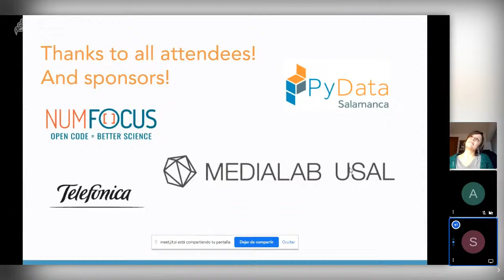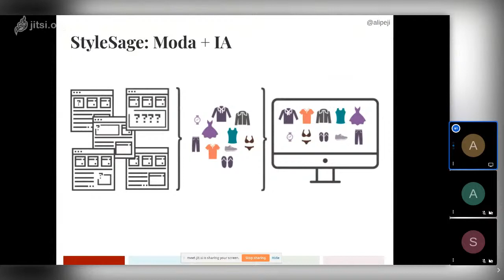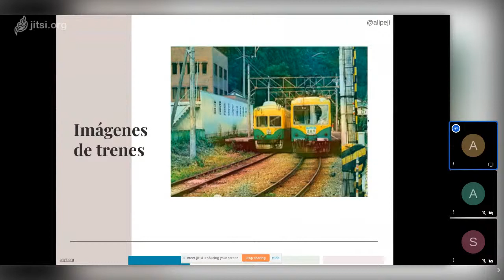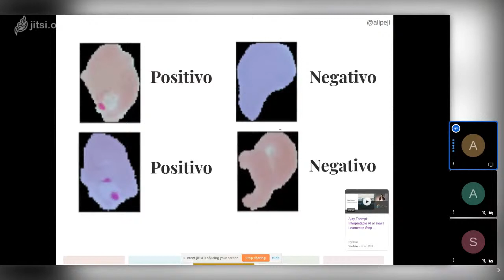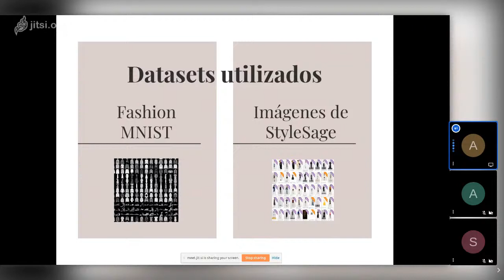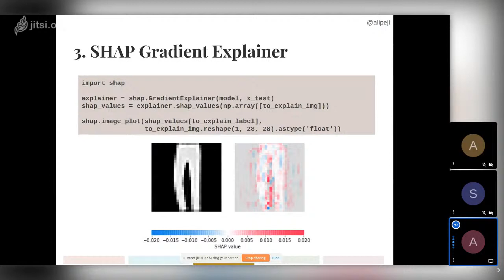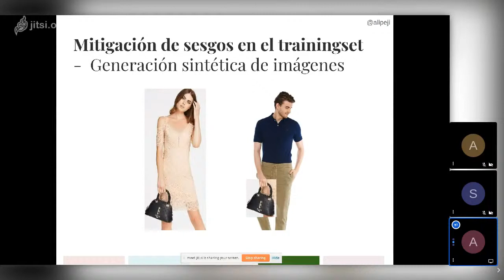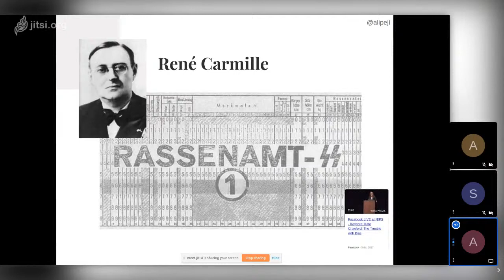Don't let Gen Z break your models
PyData Salamanca is back and proud to announce a new meetup!

All the talks will be streamed in our Youtube channel.

AGENDA

19:05 am - Keynote
Title: Don't let Gen Z break your models (Spanish)
Speaker: Alicia Pérez Iglesias - A "manchega" who lives in Madrid, Data Scientist at StyleSage and Co-organizer at PyLadies Madrid.

Abstract:
In fashion business, gender roles have always been quite clear, such as "skirts are for women" and "ties are for men". These, among other clichés, have conditioned the algorithms for tagging and classifying fashion products, introducing biases that can now work against us in trends predictions and making strategic decisions. At PyConES 2019 I made an introduction to the problem of biases in fashion (and in tech in general) and we talked about some tools and libraries realted with bias and fairness; in this talk, I'll go deep in Explainable AI for image classifiers and I'll show you some experiments and issues found at real use cases.

alicia[at]stylesage[dot]co

19:50 - Q&A
All questions can be asked using the Youtube live chat.
Questions will be addressed at the end of the keynote.

What is PyData? PyData is a group for users and developers of data analysis tools to share ideas and learn from each other. We gather to discuss best practices, new approaches, and emerging technologies for data management, processing, analytics, and visualization. We approach data science using many languages, including (but not limited to) Python, Julia, and R.

FUTURE SPEAKERS

Would you like to speak at this meetup or a future one?